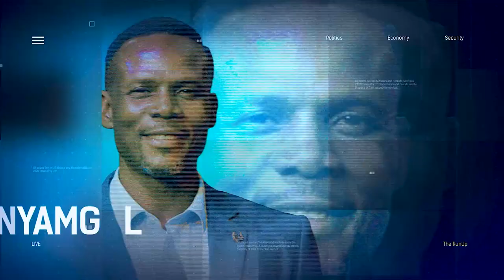Finding Solutions To The Flooding Crisis In Nigeria | THE RUN UP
Agbro Benson, Director disaster management NRSC HQ Abuja joined us to discuss.